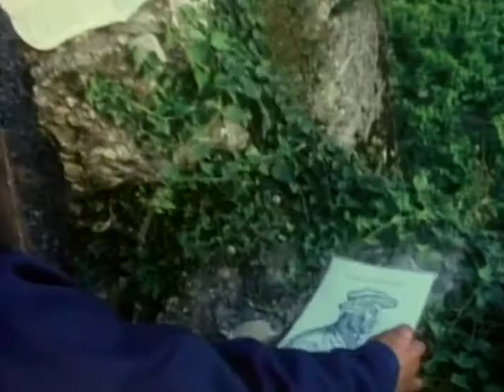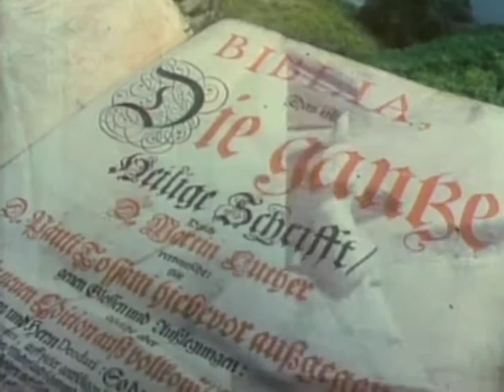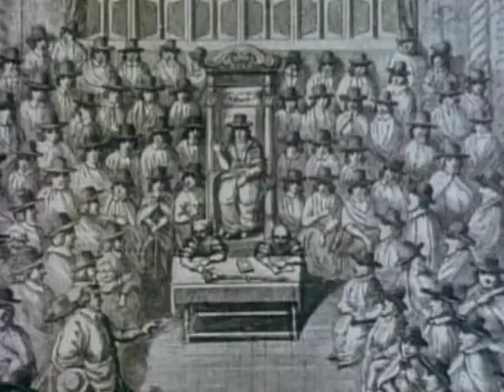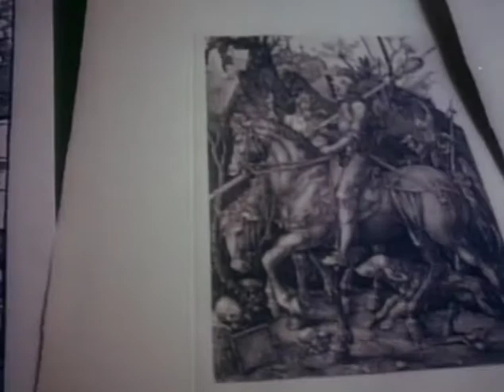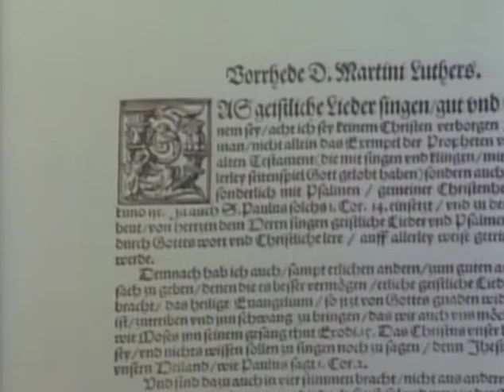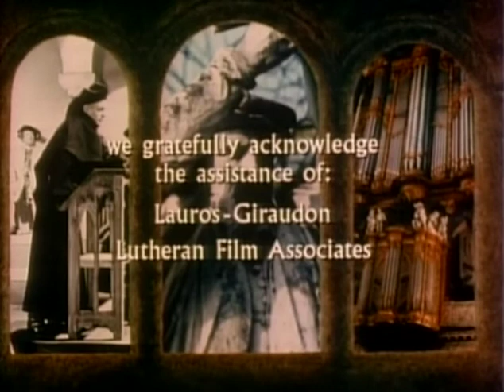How Should We Then Live | Season 1 | Episode 4 | The Reformation | Francis Schaeffer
Episode 4: The Reformation studies the reaction against medieval religious distortions of the biblical and early Christian Church's teaching. Dr. Schaeffer hosts.

Dr. Schaeffer compares and contrasts key ideas of the Reformation and the preceding age of the Renaissance in Episode 4: The Reformation. Join him as he studies the age's reaction against medieval religious distortions of the biblical and early Christian Church's teaching.

This is Dr. Francis Schaeffer's spectacular series on the rise and decline of Western culture from a Christian perspective. This special edition includes an intimate in-depth interview with Francis and Edith Schaeffer, which is available only in this package. This program presents profound truths in simple language and concludes that man's only hope is a return to God's Biblical absolute — the Truth revealed in Christ through the Scriptures. Each episode focuses on a significant era of history while presenting answers to modern problems. Twelve 30-minute sessions. The Roman Age
The Renaissance
The Reformation
The Revolutionary Age
The Scientific Age
The Age of Non-reason
The Age of Fragmentation
The Age of Personal Peace & Affluence
Final Choices

Director: John Gonser
Starring: Francis Schaeffer, Edith Schaeffer